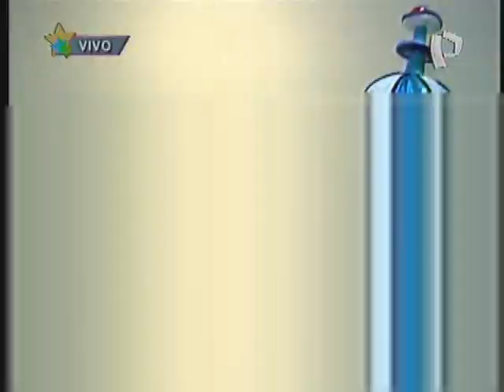321 Maria Pia - Nota en el Submarino ABTAO del Callao